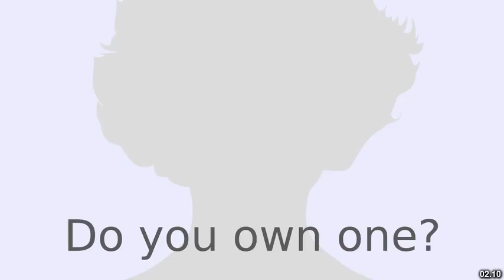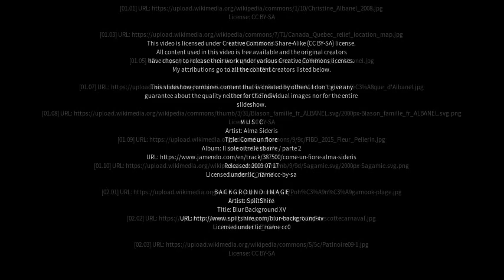Best places to visit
Best places to visit - Albanel (Canada) Best places to visit - Slideshows from all over the world - City trips, nature pictures, etc.